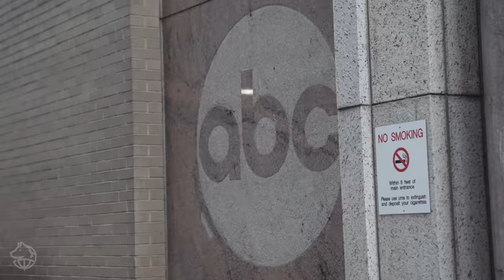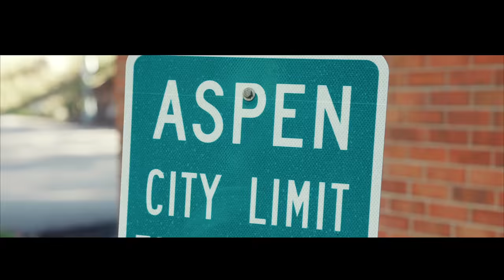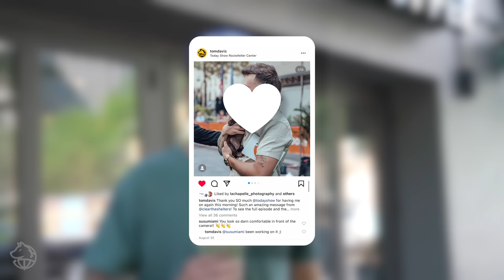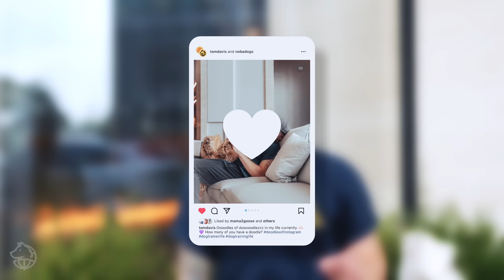TRAINING MY DOG ON LIVE TV (DOG TRAINER VLOG)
Celebrity dog trainer Tom Davis trains his dutch shepherd on the TODAY Show and Good Morning America between his travel with his family! We wanted to document the life of Tom Davis on the road!

Join the Official No Bad Dog Members club!